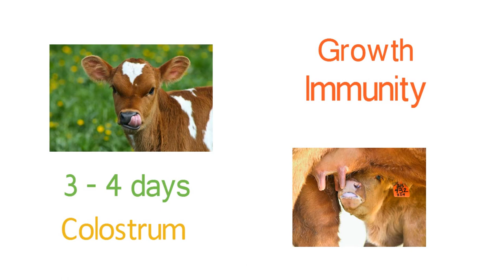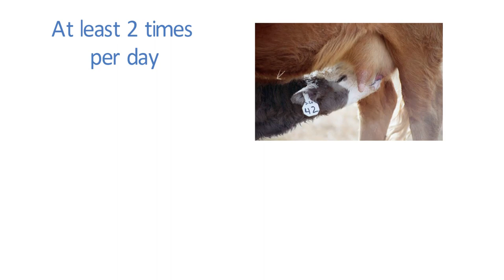Feeding Of Newborn Calf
In this video, you will know about the feeding practices of a newborn calf and how much you must feed a newborn calf.